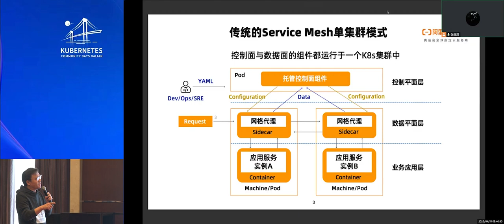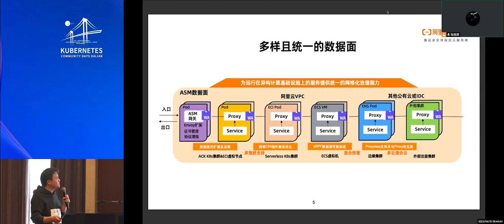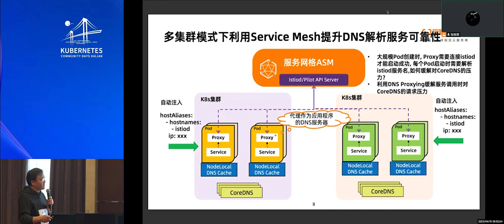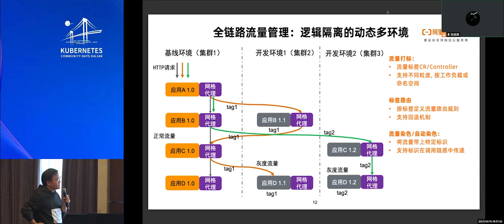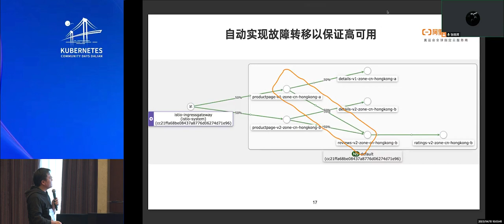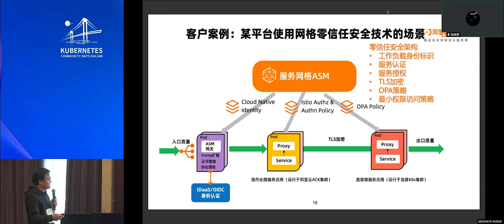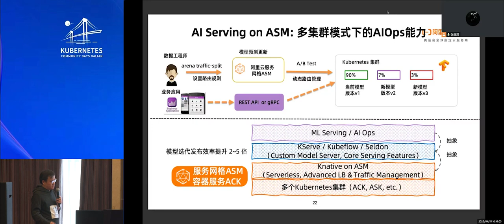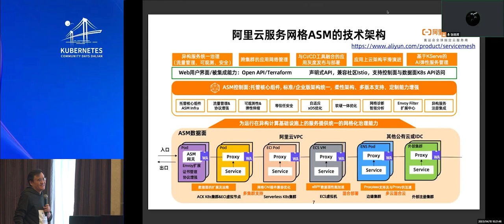AliCloud Multi-Cluster ServiceMesh Best Practice by Wang Xining